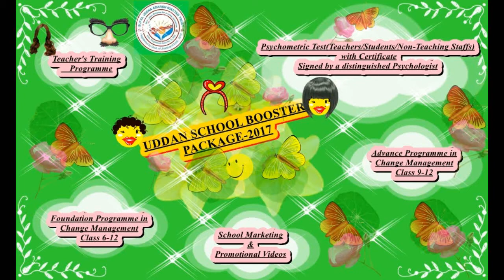UDDAN-Teacher's Training Programme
Based on a recent World Bank Report on Education,the lower primary education alongside the higher and senior secondary  education in India along with several other countries  needs a revamp on urgent basis as the English speaking along with logical analysis and practical implementation is lagging behind while the School dropouts upto Class 10th has increased in last couple of decades.
Inorder to increase the interest amongest the students towards education,the training of the teachers are a prerequisite in current scenario which should be based on Multiple Intelligence Theory alongside the Psychological and Behavioral aspects of the students.
Hence this 2 days Teachers Training Programme has been launched under the project UDDAN to inculcate the sense of Creative Teaching amongest the Teachers inorder to build up the ratio of the students in the respective age group Vs students deliberately attending the classes for a known reason at their end.